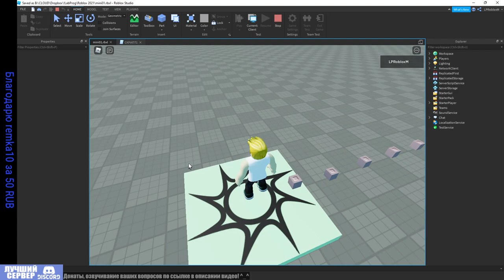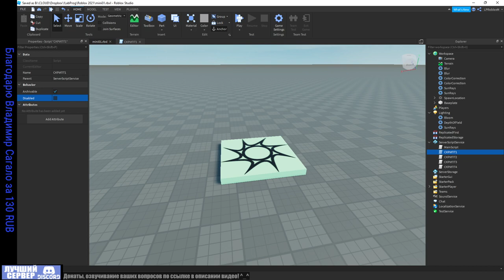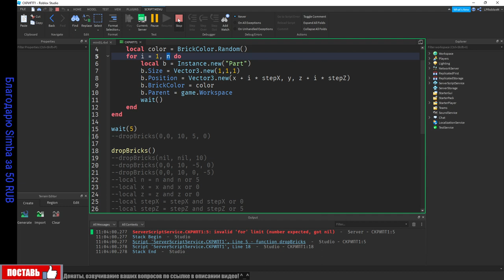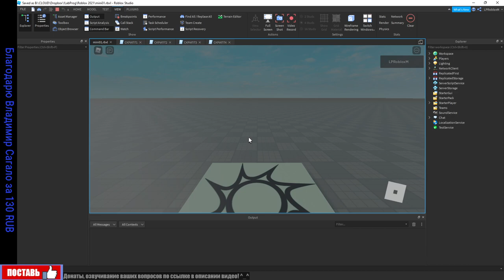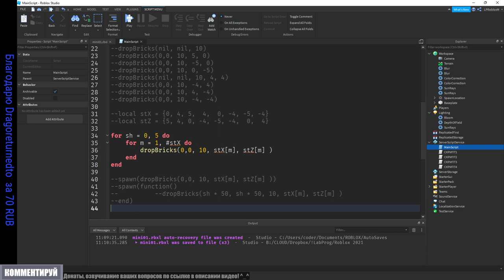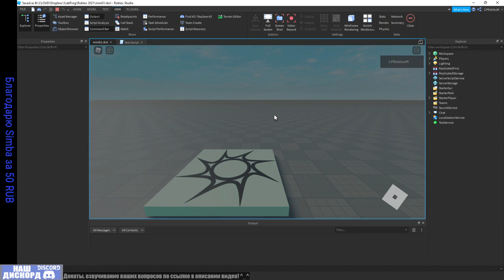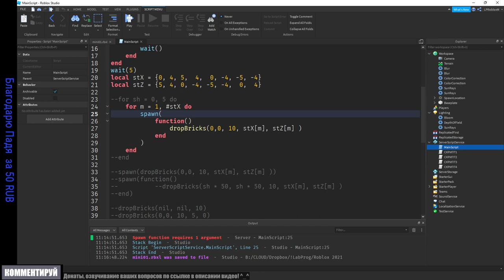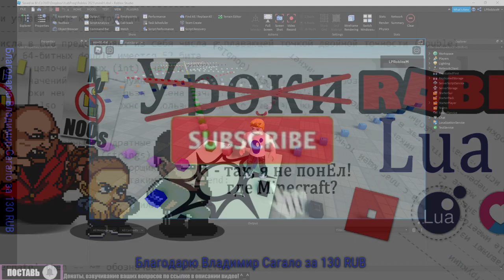Урок SPAWN потоки в Роблоксе 2021 1/3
- Как отключить и включить скрипты в Explorer
- Разбор функции "откладывания кирпичика"
- Как сделать так, чтобы функция использовала значения вместо "забытых" параметров
- Снежинка или крест из кирпицей в цикле
- Не работает 4 скрипта? Не беда, воспользуемся SPAWN()
- Как передавать аргументы в функцию, которая запускается с помощью
- Раз снежинка, два снежинка...
- Вложенные циклы для поля из снежинок

ДЗ: Почему не запустились 4 скрипта? Отвечайте в комментариях.